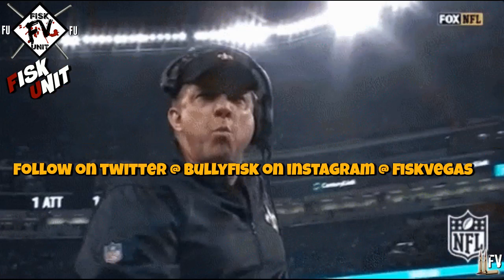Saints: Jameis Winston officially names the starter! 5k yards on deck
MUSIC
Intro- Hell Rell ft Dave East- Goldmine/ ArAb ft Lik Moss- Blood Brothers
vid-